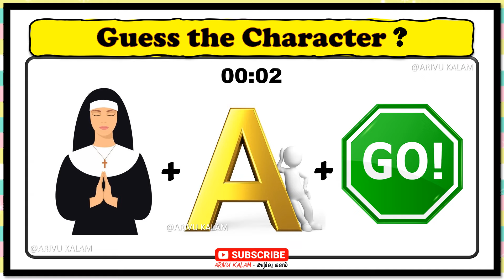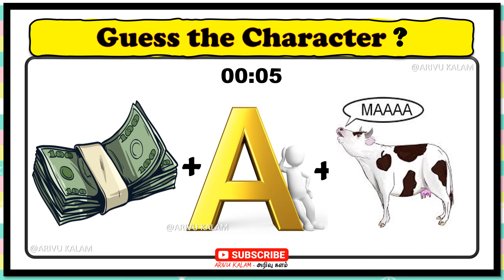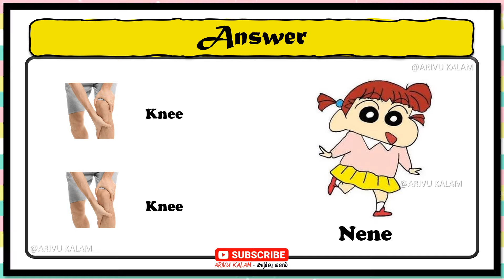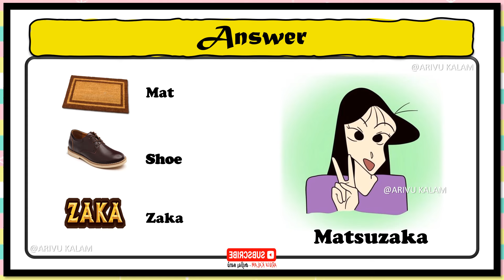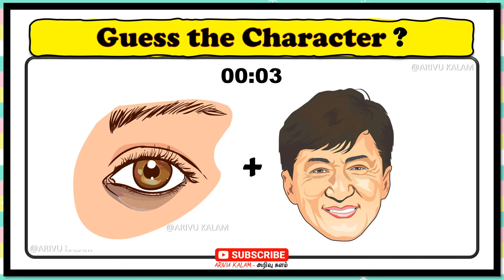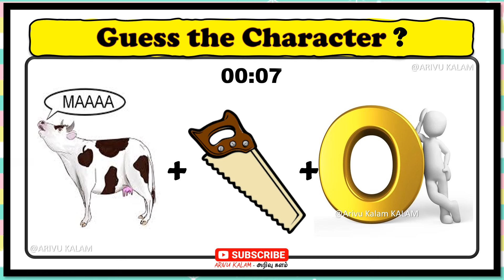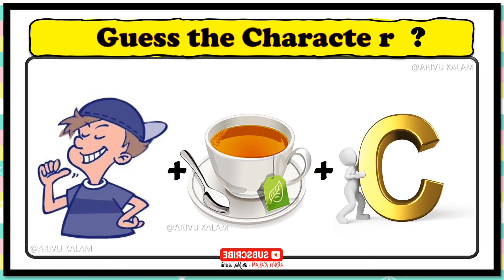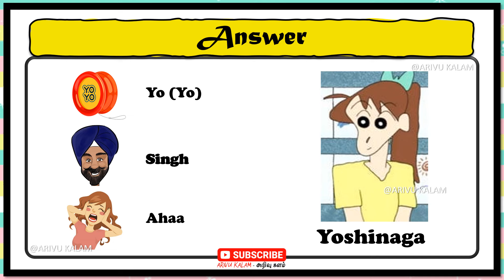Guess the Shinchan Character ? | Shinchan Quiz #0247 | Arivu Kalam